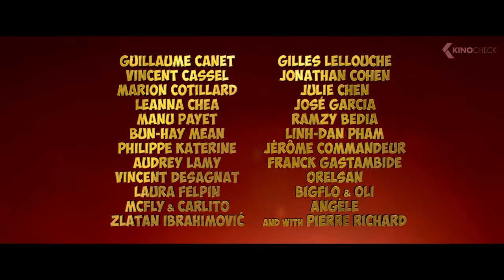ASTÉRIX AND OBÉLIX: The Middle Kingdom Trailer 3 (2023)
The movie will revolve around the only daughter of the Chinese Emperor Han Xuandi, who escapes from the grips of a rogue prince and runs off to Gaul, seeking help from two valiant warriors, Asterix and Obelix.

Astérix and Obélix: The Middle Kingdom (2023) is the new comedy movie starring Guillaume Canet, Gilles Lellouche and Vincent Cassel.